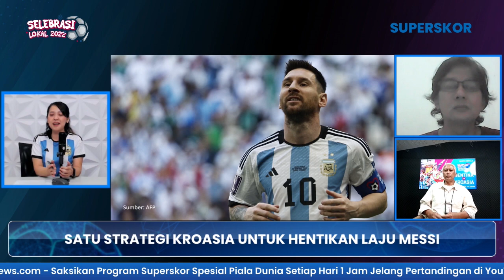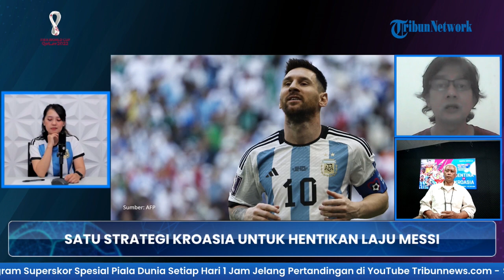SEMIFINAL Piala Dunia 2022: Argentina vs Kroasia, Sama-sama Punya LM10, Messi Tak Lagi Ditakuti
TRIBUN-VIDEO.COM - Kroasia kembali tampil mengesankan di edisi 2022, setelah mampu menjadi runner up pada edisi sebelumnya, 2018.

Kini Vatreni jelas tak mau gagal sampai semifinal saja, kalau perlu masuk final dan giliran menjadi juaranya.

Namun, lawan mereka tak mudah, Argentina yang menjadi kandidat juara Piala Dunia 2022.

Argentina dengan Messi-nya sedang sulit untuk terbendung, terlebih ini bisa jadi merupakan Piala Dunia terakhir bagi La Pulga.

Otomatis La Albiceleste akan menjalani laga ini dengan penuh perjuangan.

Sekalipun itu harus berakhir dengan drama adu penalti, kedua timnas ini sama-sama memiliki kiper yang sudah teruji, Livakovic dan Emi Martinez!

Kita akan mengulasnya bersama dua wartawan olahraga Superball, Merdy Iskandar dan Sigit Setiono.